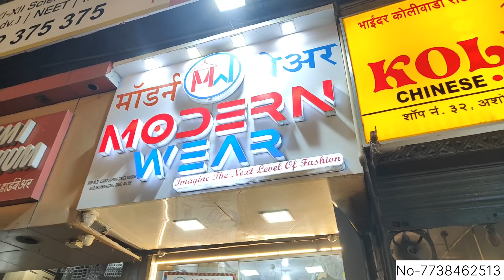Cheapest Export & Surplus Garments | 999/- Mein 5 T-shirt | Bootcut Jeans, Drop shoulder, Shirts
branded clothes
branded clothes mumbai
export surplus
original clothes for men
branded clothes shop in bhayander
mumbai export surplus
bootcut jeans
best brand jean for men
cheapest market bhayander

Online order
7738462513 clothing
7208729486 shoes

Address : Shop No.32, Ashoka Shopping cente, Near Bhayandar Railyway station, below divine college , Navghar Road , land mark (Shani mandir) , Bhayandar East 401105

Explore and shop for your favorite products:

Android Phones
Microphones (Page)
Professional Microphones
Kitchen Appliances
Amazon Smart Devices
Baby Products